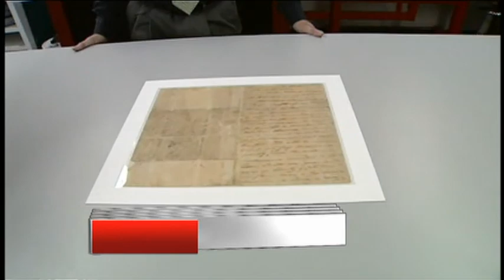Anchor AM Fri 3 8 2013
Anchor With Mat Garcia and Paul Mireles